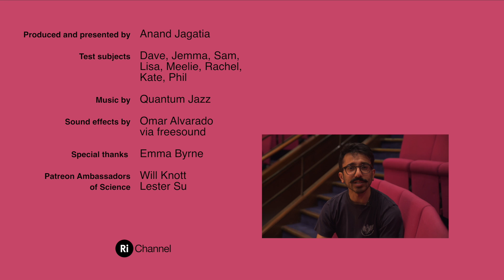Why the #$@&% Does Swearing Reduce Pain?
It has been suggested that swearing can reduce the sensation of pain. We put this to the test.

We've tried something different with our video this time.

Alan Delos Santos, Ashok Bommisetti, Greg Nagel, Lester Su, Rebecca Pan and Will Knott.